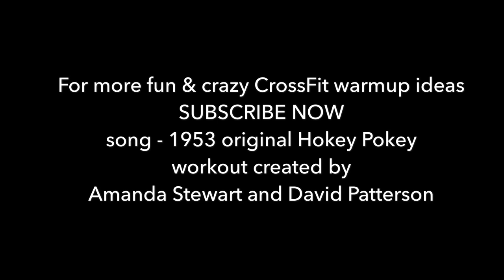Hokey Pokey - crazy fun CrossFit warmup game group fitness gym ideas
This Sunday we shook it up at CrossFit Crestview with a little “old school” hokey pokey warm up. Instead of standing we did almost all of it while in the plank position.

We had 15 people in class do the warmup but when I “thought” I was recording I wasn’t 😔. So these guys stayed after class and did it again when they were exhausted!!

Every time we “turned yourself about” we did a 180 degree walking plank turn.  When she sang “that’s what it’s all about” we would do a burpee.

Watch to see what we did for each of he movements. More challenging than we expected!! As you can see, athletes could scale as needed from the plank position making it beneficial for everyone in a group fitness class.